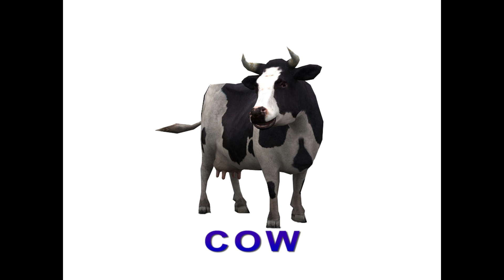Animal names rhymes 3D